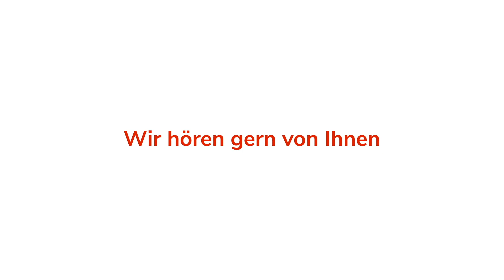Gott öffnet Türen | TV | Gert Hoinle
Klopft an und es wird euch aufgetan: Gott öffnet Türen, die du nicht öffnen kannst. Etwa das Rote Meer, wenn Pharao hinter dir her ist. Und Türen, hinter denen du dich verrammelt hast, halten ihn nicht davon ab, doch zu dir zu kommen. Das erfuhren die Jünger nach der Auferstehung. Jesus kam zu ihnen und öffnete ihnen die Tür zur Welt. Er öffnet Türen auch für dich.

Wichtige Bibelstellen:
Apostelgeschichte 5, 19f
Richter 16, 1-3
Apostelgeschichte 12